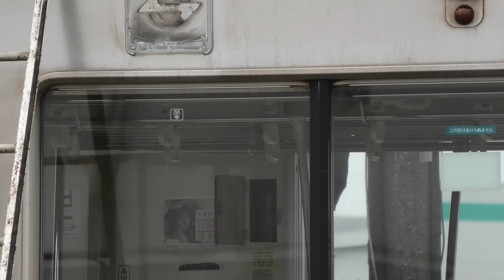【廃回】東京メトロ03系03-103F 廃車回送 館林～渡瀬通過・渡瀬北留置線入換・解体作業【4K】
2019/6/27 東武佐野線 館林～渡瀬・渡瀬北留置線付近にて

6月27日に竹ノ塚→渡瀬にて東京メトロ日比谷線03系03-103Fの廃車回送が行われました。
到着後はすぐに入換が行われ、座席の撤去と銘板類の取り外しが行われました。